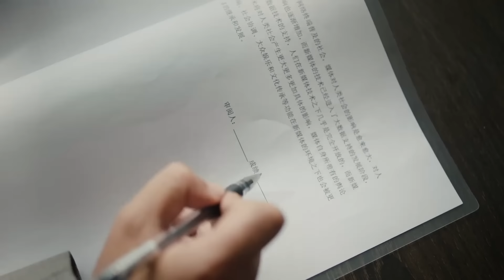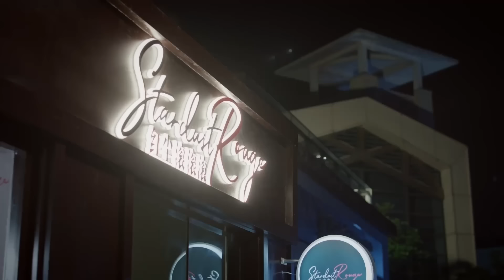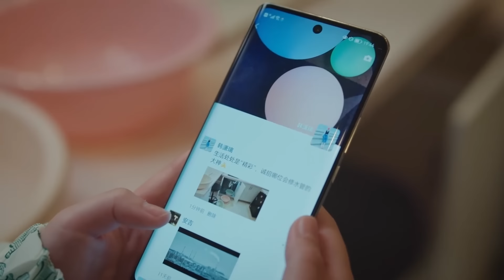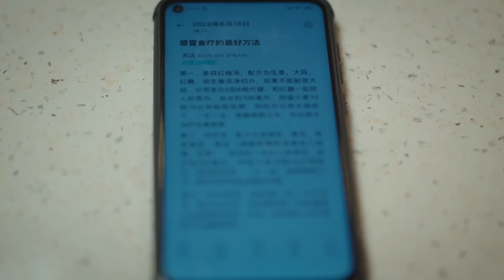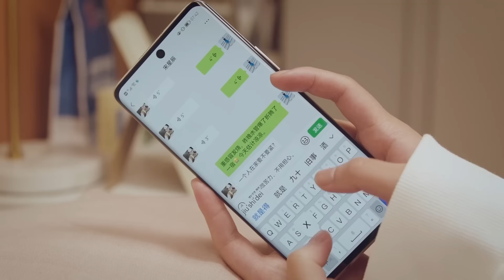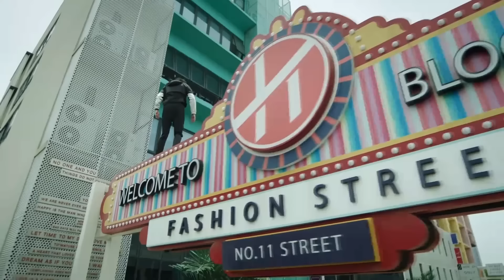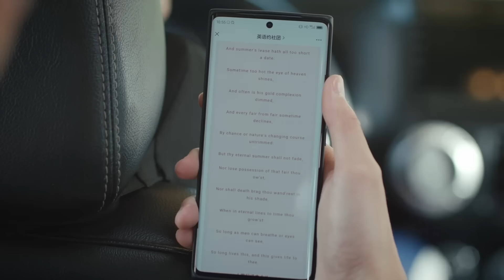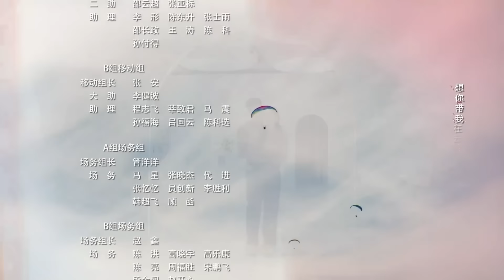Got A Crush On You《HINDI DUB》Full Episode 10 | Chinese Drama in Hindi Dubbed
"▶Introduction
Song Xing Chen is a 29-year-old doctor with a difference: While all of her co-workers are focused on performing well and making money for the hospital, she cares more about her appearance and fashion. Some think she used her good looks to win herself a top position at the hospital. But she drops a bombshell on her colleagues at her promotion dinner – by announcing she wants to quit!
Now, instead of following the path her family set out for her, she has decided to go her own way. As she begins her “new” life, she witnesses a fearless man rescue a helpless dog from a window ledge. This man turns out to be a lifetime singleton and single-minded rescue team leader named Su Qing Che. Later, their paths cross again – as they meet (and bicker) on a blind date. Is this to be the beginning of a fresh rivalry... or a budding romance?

सोंग ज़िंग चेन 29 वर्षीय एक अलग डॉक्टर हैं: जबकि उनके सभी सहकर्मी अच्छा प्रदर्शन करने और अस्पताल के लिए पैसा कमाने पर ध्यान केंद्रित करते हैं, वह अपनी उपस्थिति और फैशन के बारे में अधिक परवाह करती हैं। कुछ लोग सोचते हैं कि उसने अस्पताल में खुद को शीर्ष स्थान दिलाने के लिए अपनी सुंदरता का इस्तेमाल किया। लेकिन वह अपने प्रमोशन डिनर में अपने सहकर्मियों पर बम फोड़ देती है - यह घोषणा करके कि वह पद छोड़ना चाहती है!
अब उसने अपने परिवार के बताए रास्ते पर चलने के बजाय अपने रास्ते पर चलने का फैसला किया है। जैसे ही वह अपना ""नया"" जीवन शुरू करती है, वह एक निडर आदमी को एक असहाय कुत्ते को खिड़की के किनारे से बचाते हुए देखती है। यह व्यक्ति जीवन भर एकाकी और एकल-दिमाग वाला बचाव दल का नेता बन जाता है जिसका नाम सु किंग चे है। बाद में, उनके रास्ते फिर से मिलते हैं - जैसे वे एक ब्लाइंड डेट पर मिलते हैं (और झगड़ते हैं)। क्या यह एक नई प्रतिद्वंद्विता या उभरते रोमांस की शुरुआत है?

song zing chen 29 varsheey ek alag doktar hain: jabaki unake sabhee sahakarmee achchha pradarshan karane aur aspataal ke lie paisa kamaane par dhyaan kendrit karate hain, vah apanee upasthiti aur phaishan ke baare mein adhik paravaah karatee hain. kuchh log sochate hain ki usane aspataal mein khud ko sheersh sthaan dilaane ke lie apanee sundarata ka istemaal kiya. lekin vah apane pramoshan dinar mein apane sahakarmiyon par bam phod detee hai - yah ghoshana karake ki vah pad chhodana chaahatee hai!
ab usane apane parivaar ke batae raaste par chalane ke bajaay apane raaste par chalane ka phaisala kiya hai. jaise hee vah apana ""naya"" jeevan shuroo karatee hai, vah ek nidar aadamee ko ek asahaay kutte ko khidakee ke kinaare se bachaate hue dekhatee hai. yah vyakti jeevan bhar ekaakee aur ekal-dimaag vaala bachaav dal ka neta ban jaata hai jisaka naam su king che hai. baad mein, unake raaste phir se milate hain - jaise ve ek blaind det par milate hain (aur jhagadate hain). kya yah ek naee pratidvandvita ya ubharate romaans kee shuruaat hai??

➣Drama: Got a Crush on You
➣Total Episodes:26
➣Genres: Comedy, Romance,Urban
➣Cast: Xu Kai Cheng,Gulnezer Bextiyar,Zhang He,Zhao Yao Ke,Fu Xin Bo,Xia Zhi Guang
➣Directors: Shu-KaiChung
➣Country : China